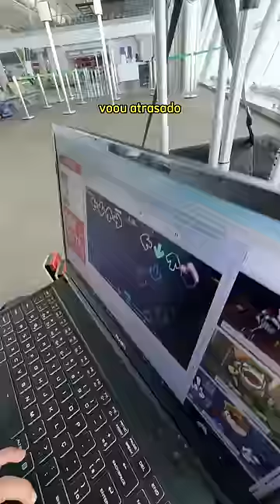QUANDO SEU FILHO VIRA O MARIO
Canal Oficial do Oli Natu